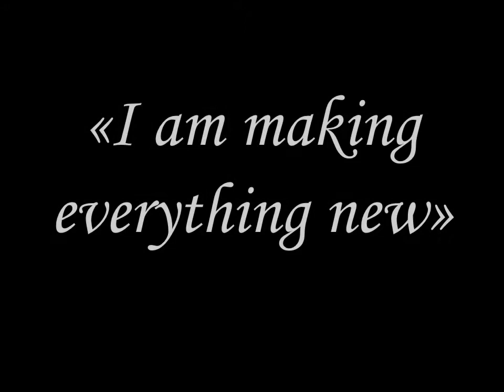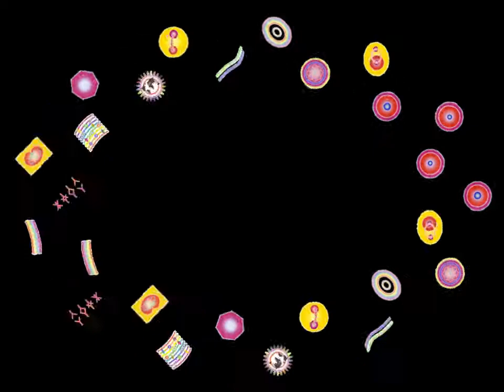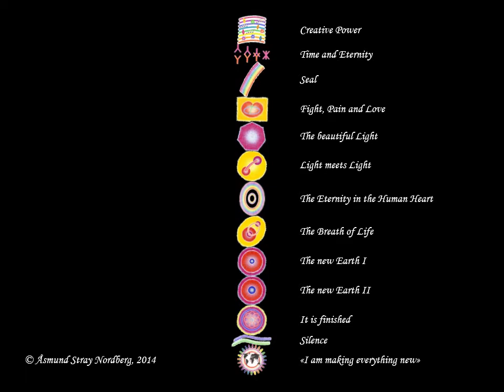I am making everything new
The video is created by Åsmund Stray Nordberg. The symbols in the video are mainly from his book "Brev til Gud" ("Letter to God").